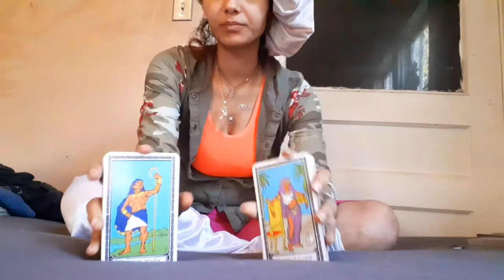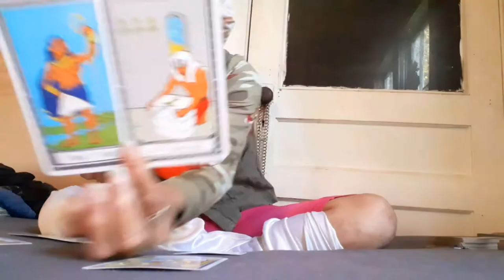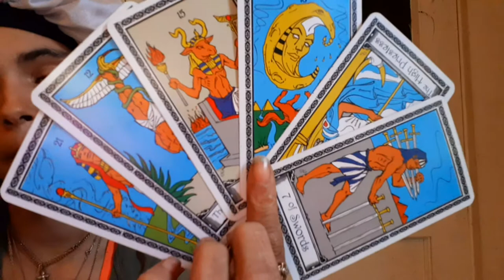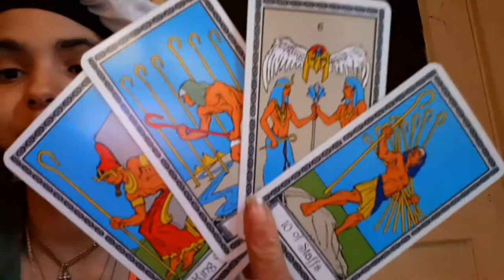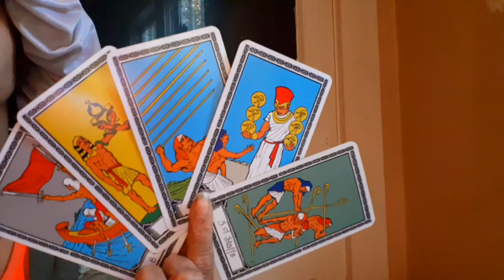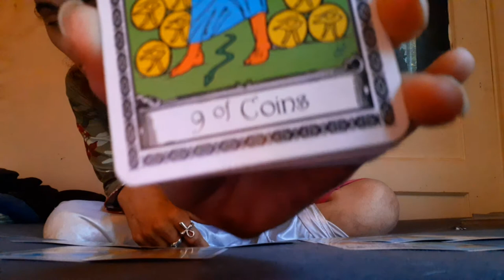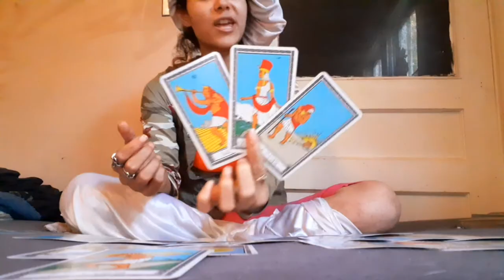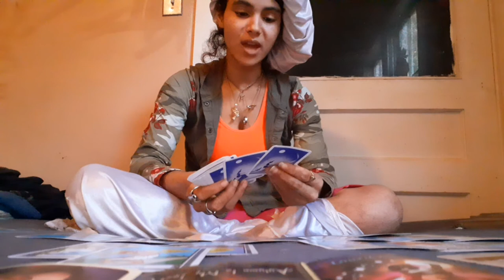'🧿🔮Virgos♍- An Unknown Mystery Is Causing Chaos In Individuals Lives❗❗☪️✝️☯️🎲⚖ #855